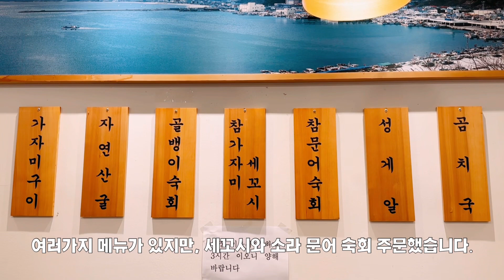후포항 마포 세꼬시 맛집 Mapo Restaurant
* 성북에서 공덕으로 이전한 세꼬시 최고의 맛집 "후포항".
* 세꼬시뿐만 아니라 소라 숙회, 문어 숙회도 훌륭함.
* 소주 한잔 하기 좋은곳
* The best restaurant in "Sliced Sashimi with Bones", relocated from Seongbuk to Gongdeok.
* Not only "Sliced Sashimi with Bones", but also boiled conch and boiled octopus are excellent.
* A great place to have a glass of soju